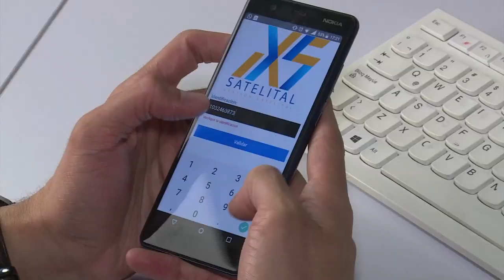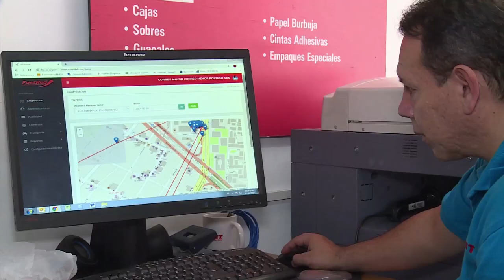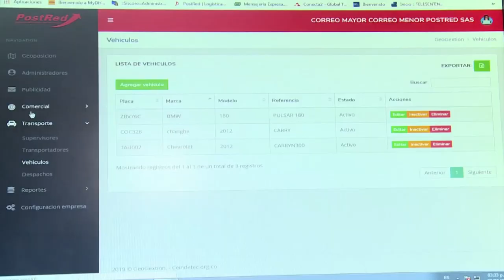Las TIC y la productividad empresarial | MásTICMejorPaísTV C2 N1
Conoce la historia de Cristian Saavedra, un empresario colombiano que encontró en la tecnología una gran herramienta para lograr la transformación digital empresarial.